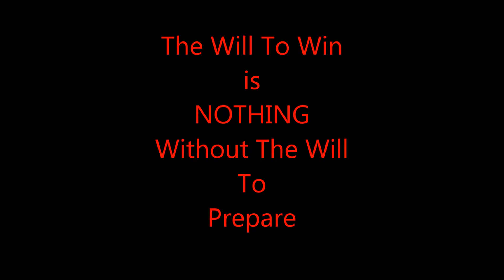What Are Your Dreams? Academy Speed Training.Michael Strockbine